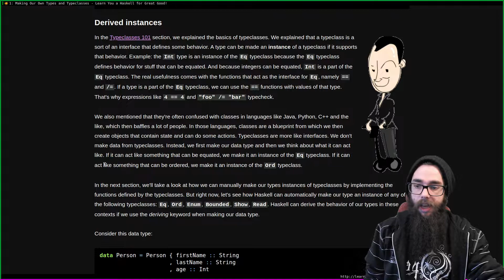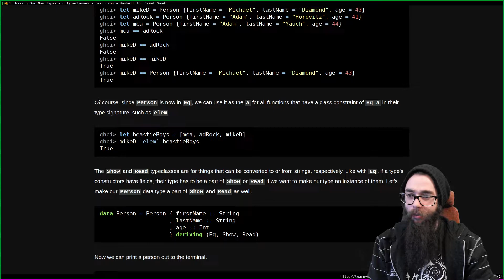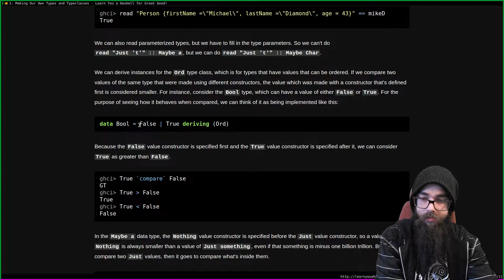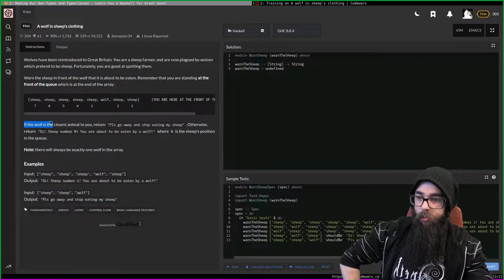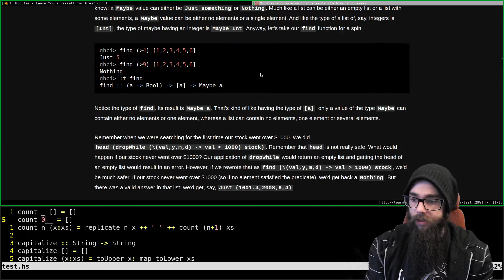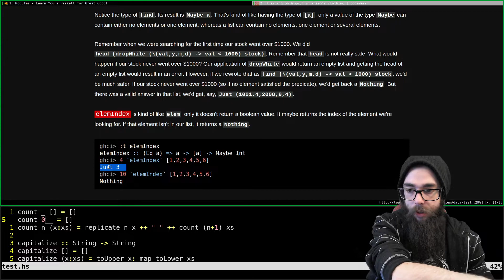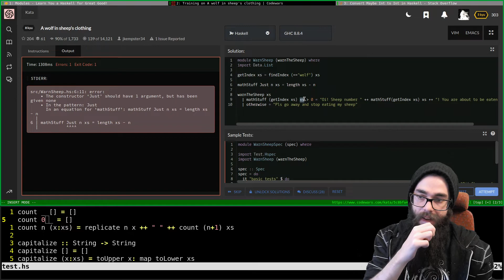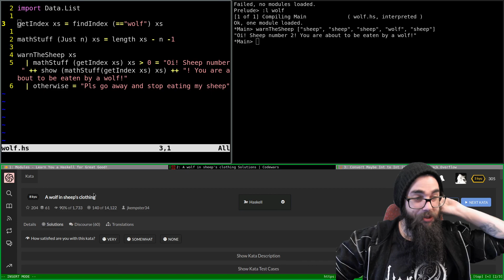Learn You a Haskell 22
Going through the tutorial for learning the programming language Haskell
08:00 - 12:00 cet/cest every day at